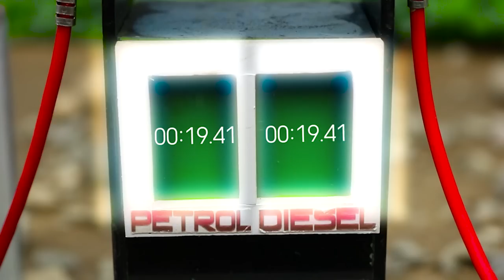DIY tractor making mini Fishing Boat to Catch many Fish | Amazing fishing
Hi guy, This video talk about story talk about instructing how to making mini Fishing Boat to Catch many Fish | Amazing fishing | @Keepvilla @SunFarming

keepvilla
keepvilla tractor
keepvilla diy
Mini Creative
Mr Minitopics
Tech Creators
mini tractor
tractor machine
tractor machinery
village life
tractor trolley
heavy tractor trolley
jcb tractor
tractor
pertrol pump
bean press machine
train video
pertrol tank
mini train
mini water tank diy
Strawberry Harvest
diy tractor creative
Heavy Truck
water tank
strawberrie transport
special plough
pertrol pump
pomegranate field
tractor trolley
truck stuck in mud
truck rescue
cows truck
truck stuck in mud how to get out
tractor trolley
cow truck loading
cow video
special plough
carrot field grow
tractor machine
strawberry field grow
strawberry field
plough field
mini plough
strawberry field grow
Agricultural machine
tractor machine
concrete bridge
mini bridge
Harvest Truck
fruit